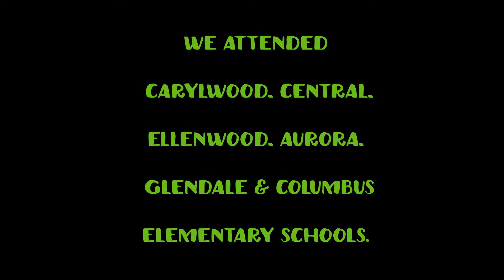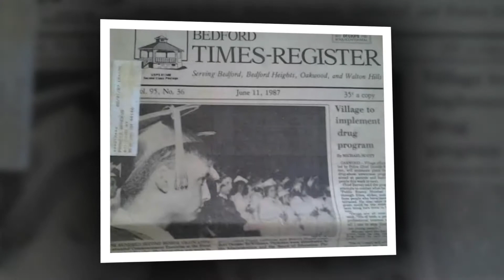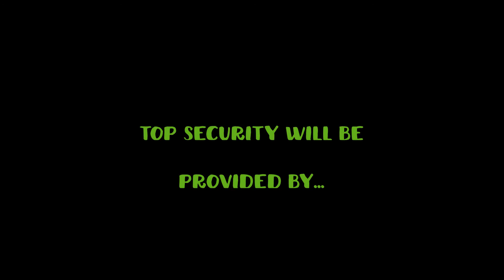BHS Class of 87 30th Reunion Promo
We claim no rights to the music used in this production